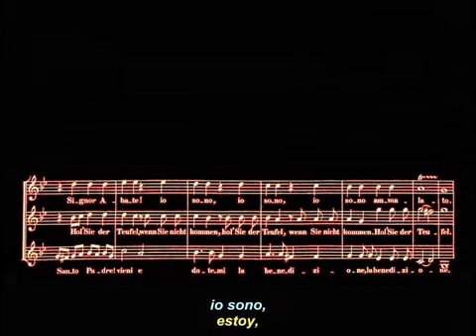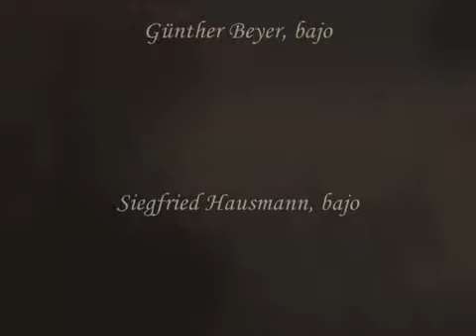Canon a 3 voces “Signor Abate”, en sol menor, WoO 178 Ludwig van Beethoven